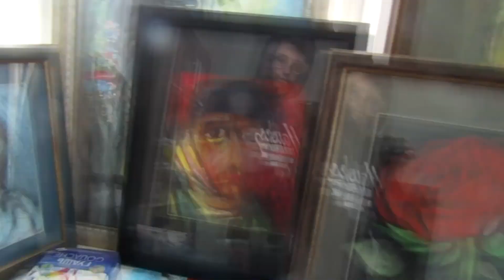10 demo трек 2020 2 вариант читки клип